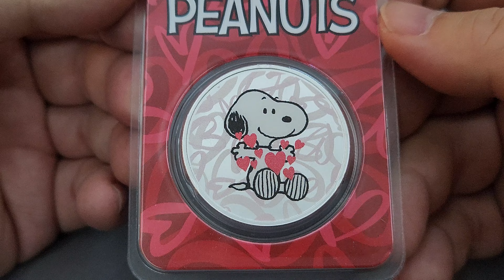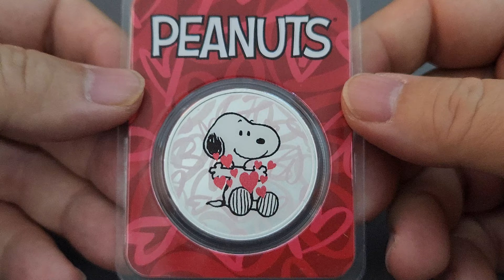Review Medali Perak Peanuts Valentine dari Apmex 2024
Medali Perak / Silver Round dari Apmex dengan desain Peanuts Valentine tahun 2024